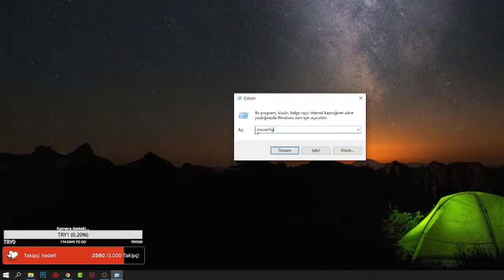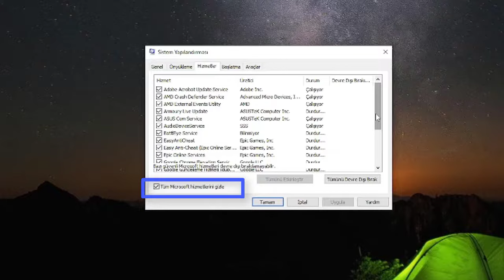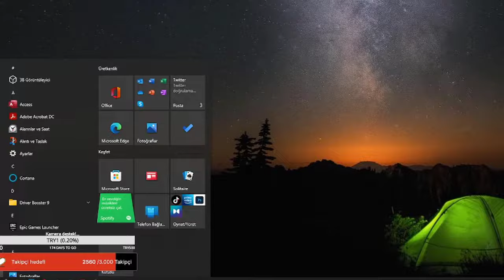A Critical Error Has Orrucared Hatası %100 çözüm, ✅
Arayıpta bulamadığım çözümün videosunu, a critical error has occurred and the process must be terminated hatası çözümü, Fix valorant a critical error has occurred

🚣AgresifDoktor Takımlara ve Canlı Yayına Katılma Formu.

Telefondan izleyenler;

1.Adım:Profil Resmine Tıkla
2.Adım:Kanalıma Tıkla
3.Adım:İsminin Yanındaki Ayarlar İşaretine Tıkla
4.Adım:Aboneliklerimi Gizli Tutu Kapat

Bilgisayardan İzleyenler;
1.Adı:Profil Resmine Tıkla
2.Adım:Ayarlara Tıkla
3.Adım:Sol Tarafta Gizlilik Bölümüne Tıkla
4.Adım:Aboneliklerimi Gizli Tut Kutusundaki İşareti Kaldır Kaydet

Etiketler...
fortnite görevler
fortnite canlı yayın
valorant canlı yayın